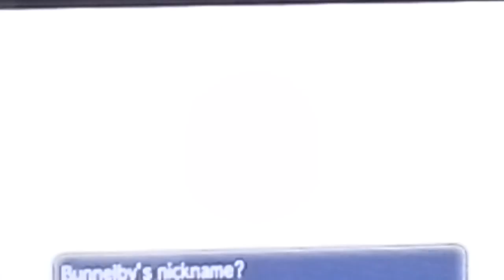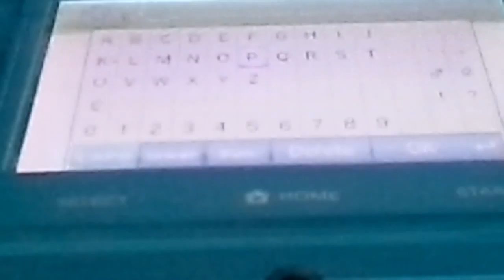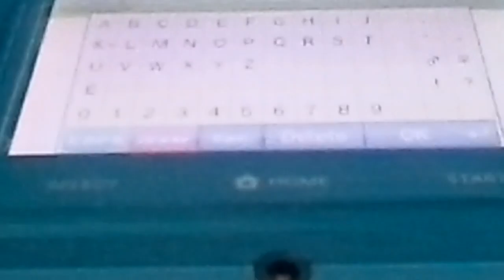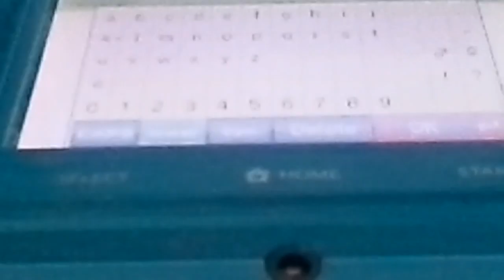Zaneta pokemon X wedlocke part 6.5 (this episode is to prove that I caught bunnelby sorry )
Don't watch this video.i added music because music makes things better...right???the music symbolises how I feel about this episode.